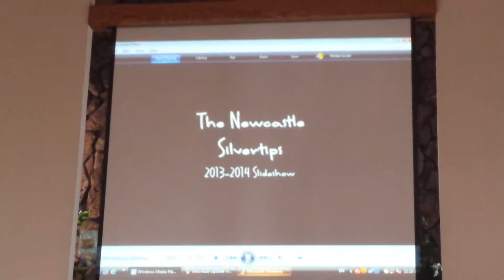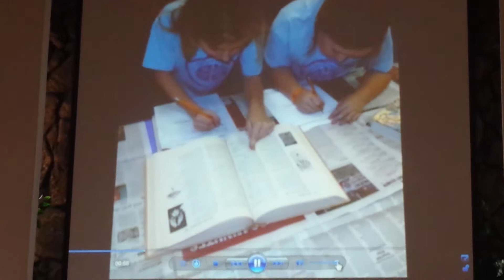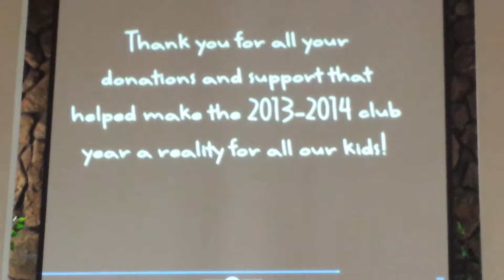Garrett's induction ceremony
The Pathfinders helped with the service, and at the end were officially accepted into the Newcastle Silvertips Pathfinders Program.